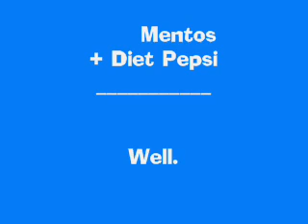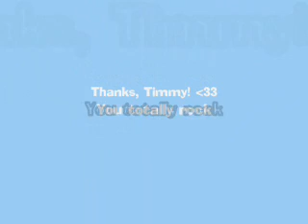Brown and Bubbly + The Freshmaker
Mentos + Diet Pepsi =